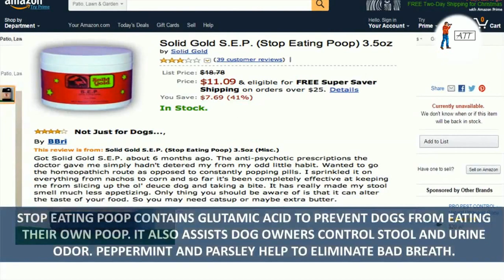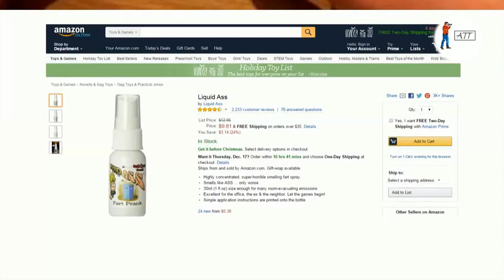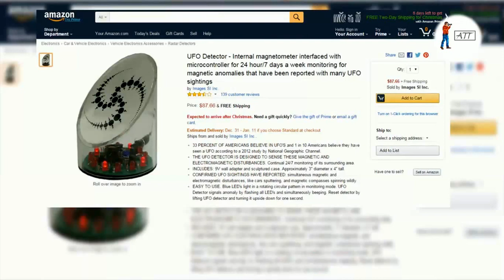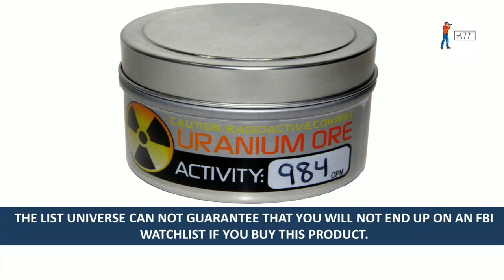10 Bizarre Things Sold on Amazon - AllTimeTop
Top 10 Bizarre Things Sold or You Can Buy on Amazon - AllTimeTop

Once you go beyond mobile, clothes, textbooks and computers, this online superstore can be a very bizarre place. Here are just top ten unique list and unusual products that can be bought on Amazon.com :
10. Wolf Urine -100% pure wolf pee. Use this pee to deter unwanted pests from your home.
9. Gay Attraction Body Mist -Man To Man was created after years of study to naturally help Gays Attract other Gays.
8. Stop Eating Poop -prevent dogs from eating their own poop. It also assists dog owners control stool and urine odor.
7. Dr. John’s Famous Pee Pee -Dr. John to the rescue! This synthetic pee tests within normal ranges in standard urine tests.
6. Tank -This tank carries a crew of up to five internally and one externally, Includes head/tail lights.
5. Liquid Ass Fart Spray -Liquid ASS is an overwhelming, stinky, funny prank product.
4. UFO Detector -UFO Detector is designed to sense these disturbances and will signal their presence by flashing an LED and beeping.
3. Roswell Soil Sample -Roswell, the crash site of an alien spacecraft some years ago.
2. Deer’s Butt -genuine whitetail deer rear & Perfect for the lover of taxidermy or bottoms.
1. Uranium -you can actually buy a can of real uranium! According to Amazon, the uranium sample is for Educational and scientific use only.